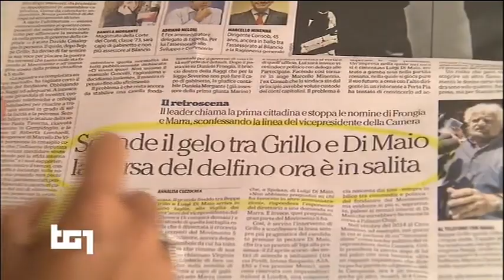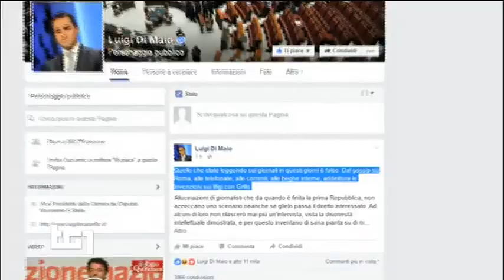Carla Ruocco (M5S) a Tg1 - Roma: la giunta è pronta